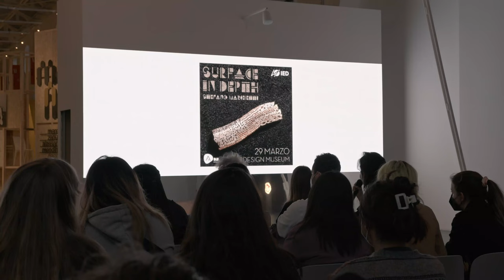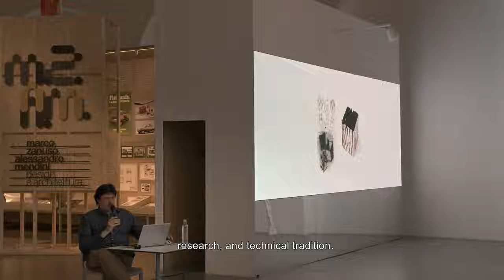"Oriental Techniques from a new perspective" - Jewelry Design Undergraduate Course | IED Milano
Feeding curiosity and continuing to experiment with materials in order to design innovative jewels: this is the approach of Stefano Marchetti, goldsmith and artist, who led the workshop "Oriental Techniques from a new perspective" addressed to the third year students of the Jewelry Design Undergraduate Course at IED Milano.